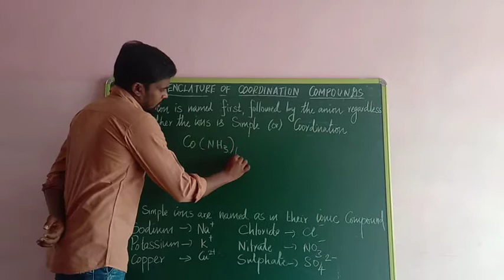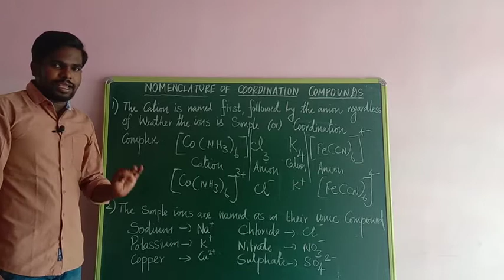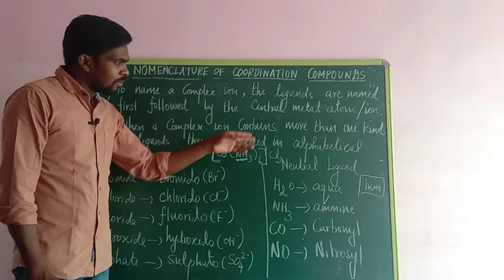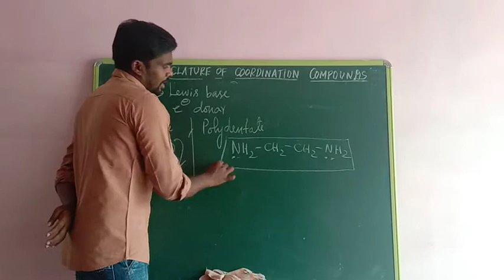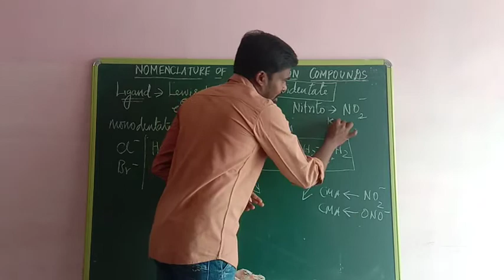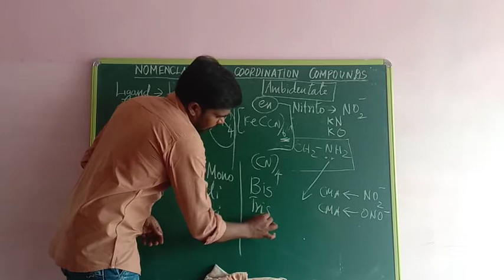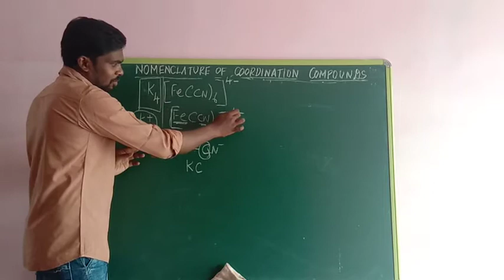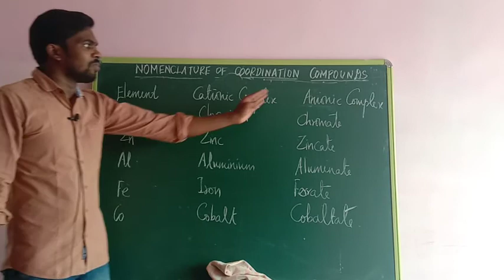12th Chemistry Nomenclature of Coordination Compound-Part-I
11th ,12th State board Chemistry //NEET, JEE//